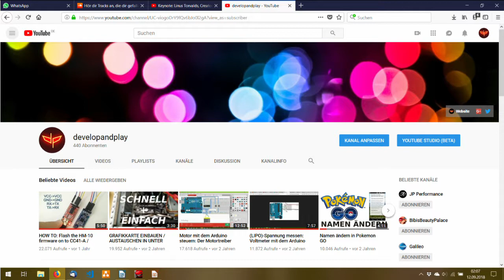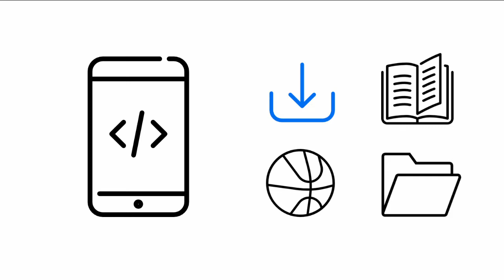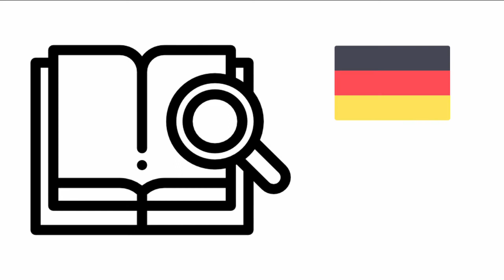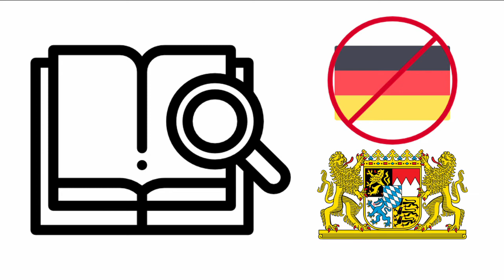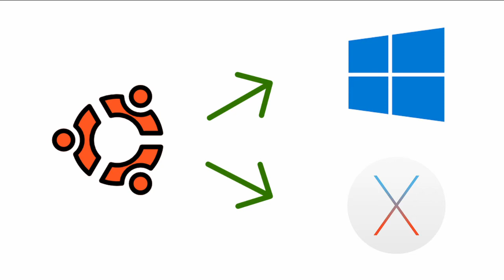My first year as a CS mayor at the Technical University of Munich + future video ideas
Servus, in todays' video I'm going to tell you a little bit about my experiences as a CS mayor at the Technical University of Munich. I will also present my video ideas that I gathered in the last year.